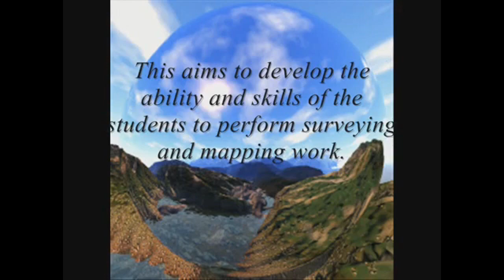what is geodetic engineering (Vlog 2019)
Vlog (In2Boys feat. Vega the passer)